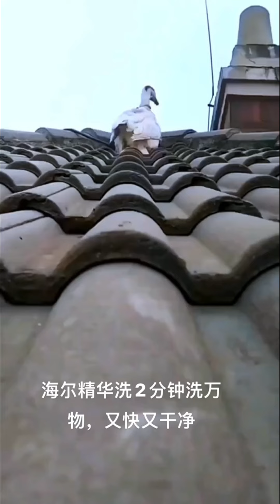Panjin Red Beach Music Festival Impressions of Red Beach Eat my old grandson with one foot Interest